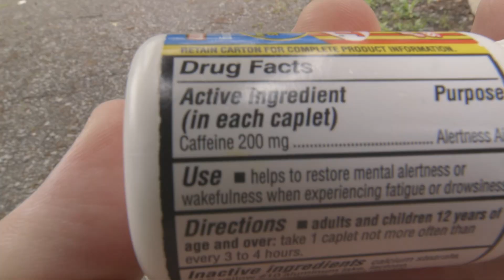Jet alert commercial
I got bored this morning.